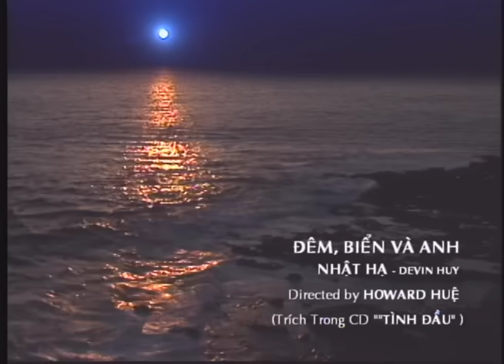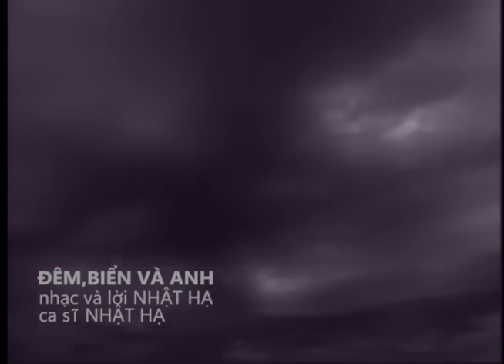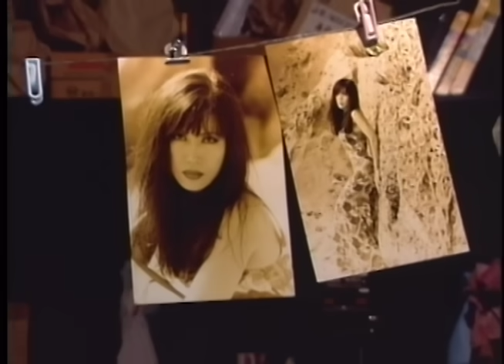Đêm, Biển Và Anh - Nhạc và lời Nhật Hạ | Ca sĩ Nhật Hạ l Official MV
Trên bãi đêm nghe sóng êm
Sóng lao xao rạt rào
Đẫm ướt trong con nước xanh
Bước chân em cùng anh

Anh hãy đan khe khẽ thôi
Ngón tay em gầy gầy
Anh hãy hôn phơn phớt thôi
Mái tóc em thoảng hương

Đời ta như hương gió dâng đậm nồng
Đời ta như trăng sáng ... ngát mênh mông
Tình em như tiếng sóng ru rì rào
Tình ta như trái hãy còn xanh

Ta đã yêu nhau lỡ chưa
Giữ cho nhau tình hồng
Xin chớ mang theo bão giông
Nát tan thêm đời nhau

Giữ cho nhau tình nồng
Xin chớ mang bao xót xa
Giữ cho lâu tình ta